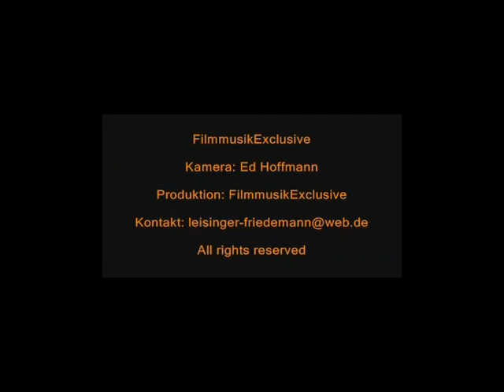Mein Schatz - the Art of Jazz - Pocketversion - Zensiert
Ein persönliches Geschenk.